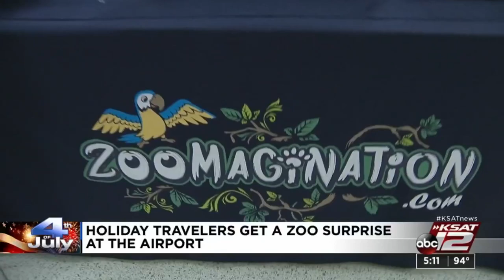Sloth, other zoo animals pay visit to San Antonio International Airport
The San Antonio Zoo brought along some of its furry friends to the San Antonio International Airport Friday for an interactive activity event.